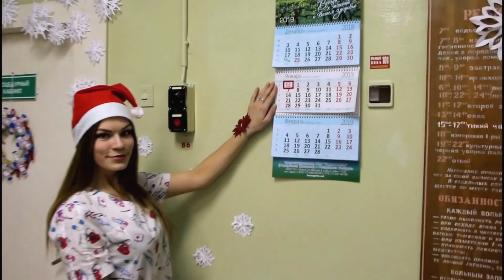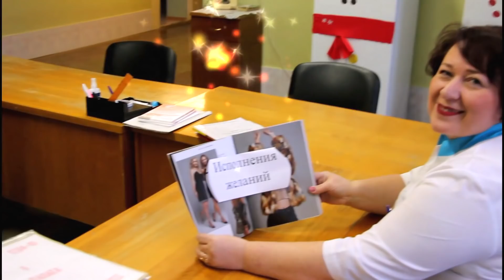Речицкая ЦРБ - Новый Год 2019